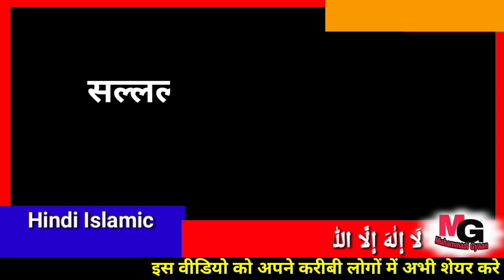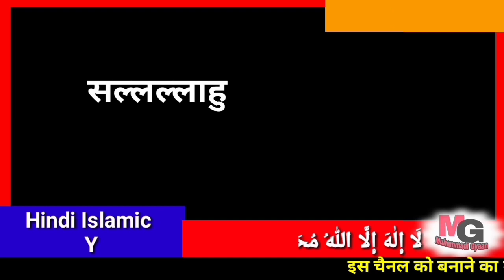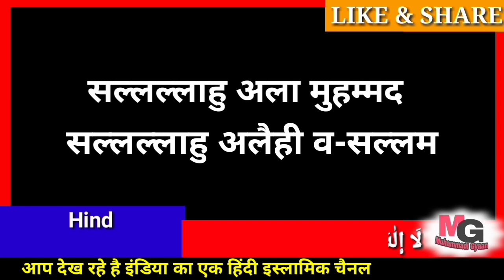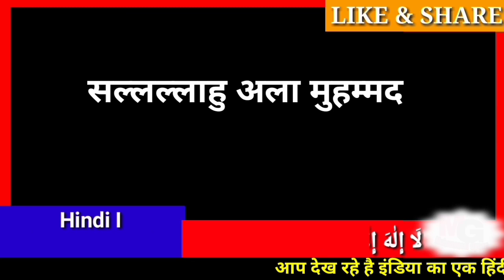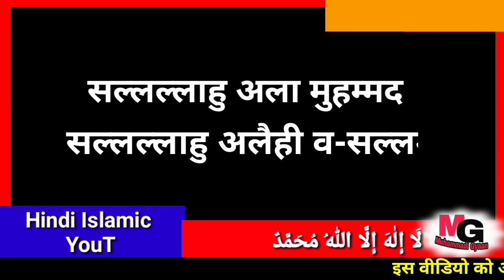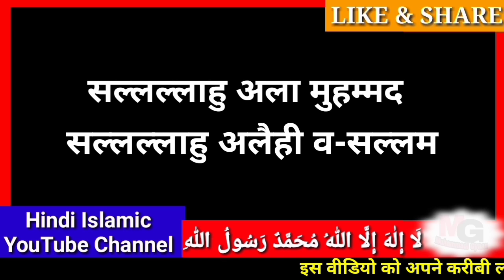Sallallahu Alaihi Wasallam 100 Times For Wish, Job, Success Health and protection | durood sharif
Quran in Hindi App Download

पूरी हिन्दी कुरआन की ऐप यहाँ से डाउनलोड करें

114 सूरह हिन्दी में ऐप डाउनलोड करें

30 पारा हिन्दी में ऐप डाउनलोड करें

सबसे प्यारा तोहफा आपके लिए

💖💖Recited by Saad Al Qureshi💖💖